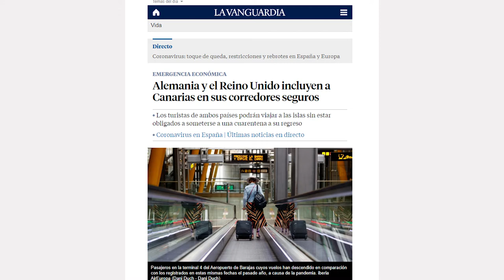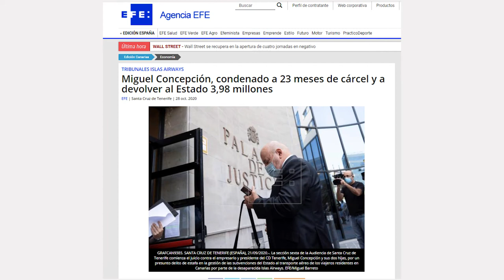La Tertulia 29 Octubre 2020 - Parte 2